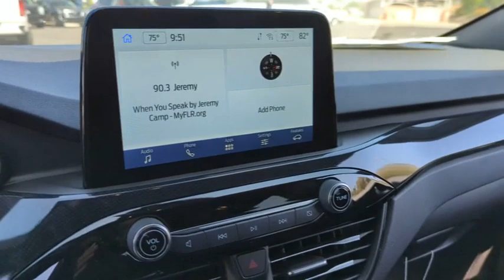2023 Ford Escape PUA07386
OXFORD WHITE New 2023 Ford Escape ST-Line available in Peoria, Arizona at Peoria Ford Fleet.

9130 W. Bell Rd